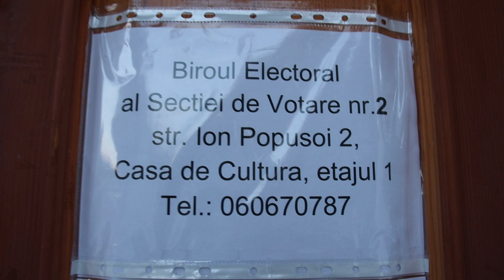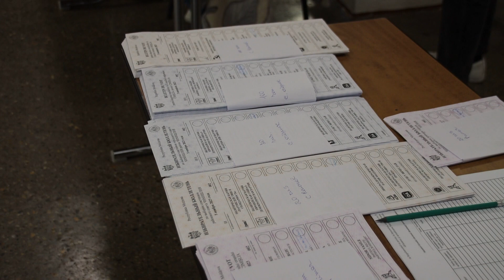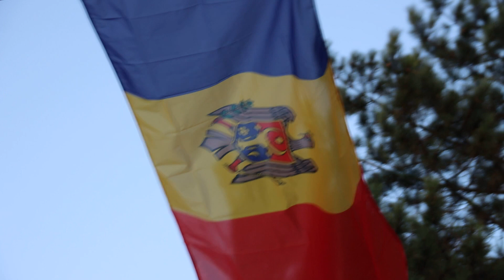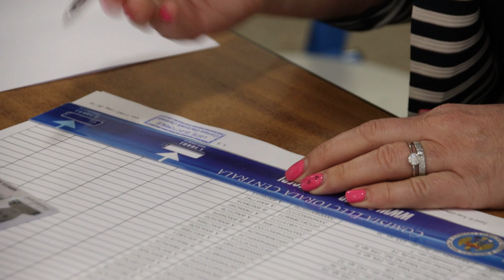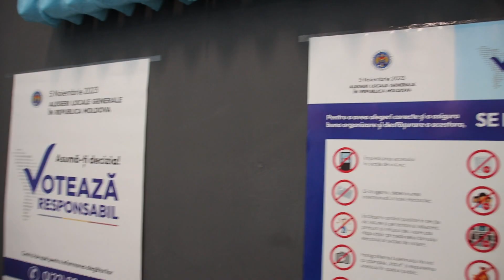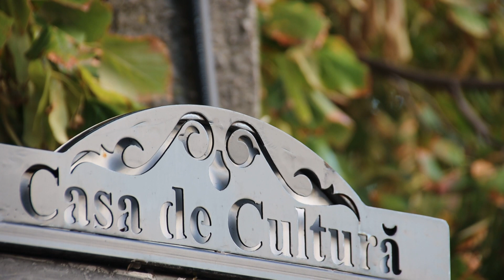Alegeri locale generale 5 noiembrie 2023 orasul Cimislia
Alegeri locale generale 5 noiembrie 2023 orasul Cimislia. 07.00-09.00